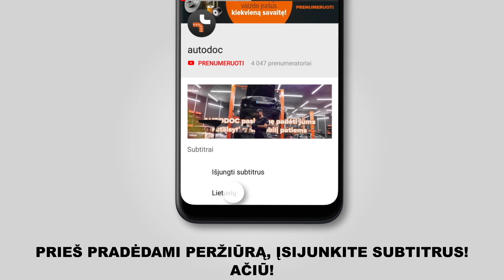Kaip pakeisti galinius stabdžių diskas MERCEDES-BENZ VITO 1 (6Y5) [AUTODOC PAMOKA]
Kaip pakeisti galinius stabdžių diskas MERCEDES-BENZ VITO 1 (W638) 2.2 Vienatūris (Minivenas) 03.1997–07.2003 [AUTODOC PAMOKA]

Stabdžių diskas automobiliuose MERCEDES-BENZ Vito Van (W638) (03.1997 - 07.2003) / MERCEDES-BENZ V-Class (W638/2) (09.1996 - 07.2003) / MERCEDES-BENZ Vito Minibus (W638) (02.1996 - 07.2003) įprastai keičiami pagal identišką algoritmą. Tačiau gali būti tam tikri skirtumai, atsirandantys dėl transporto priemonės konstrukcijos ypatumų.

🔝 TOP prekės ženklai, kurie gamina stabdžių diskas: RIDEX; STARK; A.B.S.; BOSCH; FEBI BILSTEIN.

🛠️ Įrankiai, kurių jums reikės galinius stabdžių diskas keitimui:
- vielinis šepetys
- WD-40 purškalas
- stabdžių sistemos valiklis
- stabdžių sistemos tepalas
- varinis tepalas
- smūginė ratų galvutė nr.17
- įrenginys suporto stabdžių cilindrų įspaudimui
- reketinis raktas
- dinamometrinis raktas
- kryžminis atsuktuvas
- smūginis atsuktuvas
- guminis plaktukas
- laužtuvas
- rato atrama